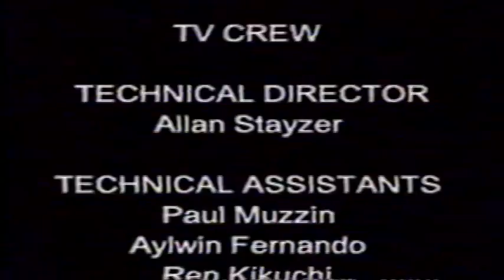Style - 2001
8 kids and a dream, and 90 minutes of non-stop sequins and choreography.